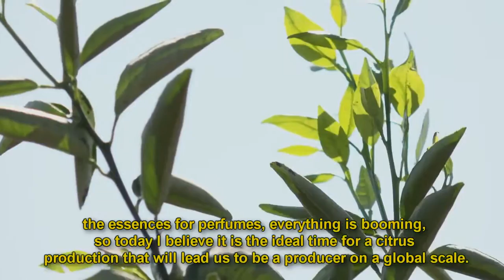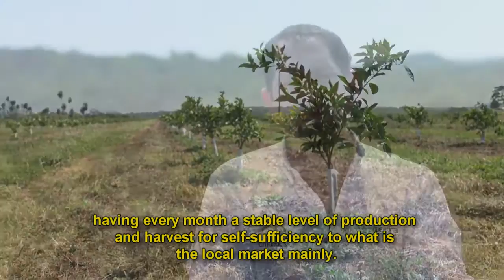Orange plantation in Paraguay - Agri Terra TV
Filmed by a Paraguayan tv channel, this clip shows impressions of the Agri Terra orange plantations in La Colmena, Paraguay.